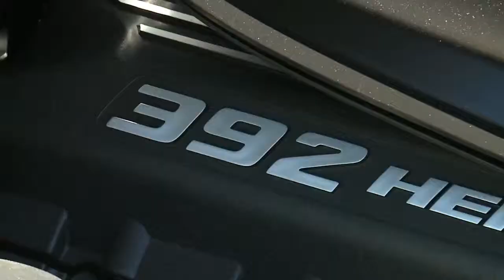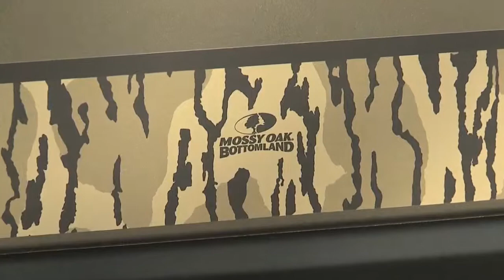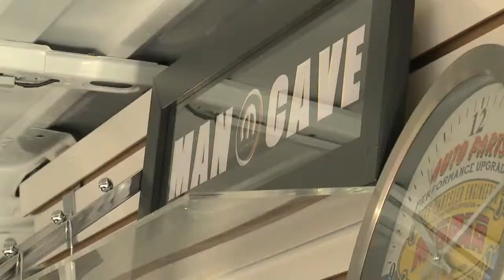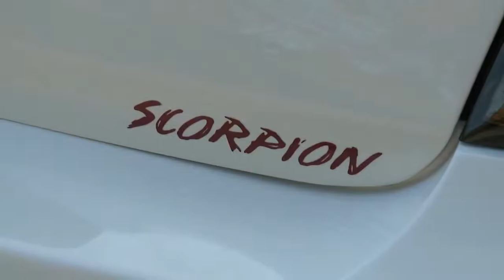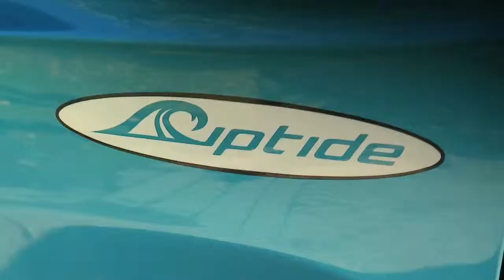Toutes les surprises Dodge, Jeep et Fiat attendues au SEMA Show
Dodge USA nous dévoile les modèles, et ceux des autres marques du groupe FIAT représentés sur le continent américain au passage, qui seront exposés sur le plus grand salon de tuning de ce monde, le SEMA Show.